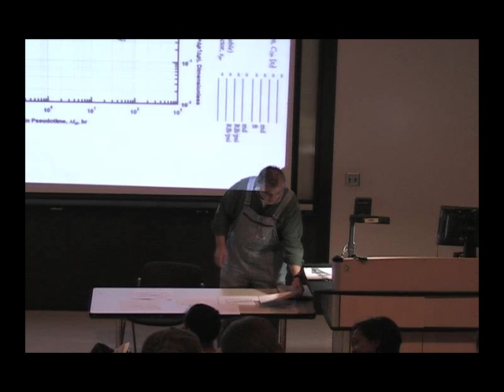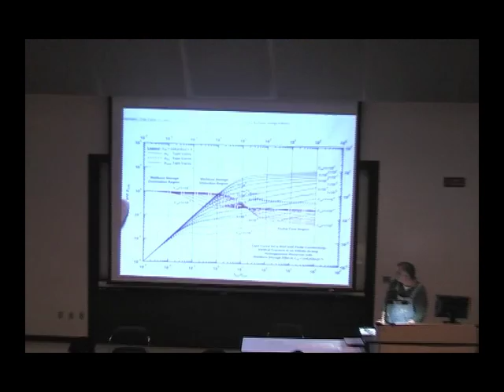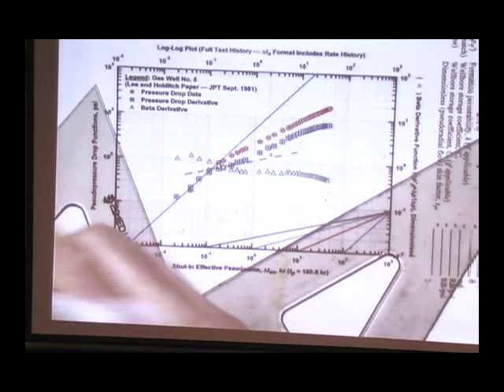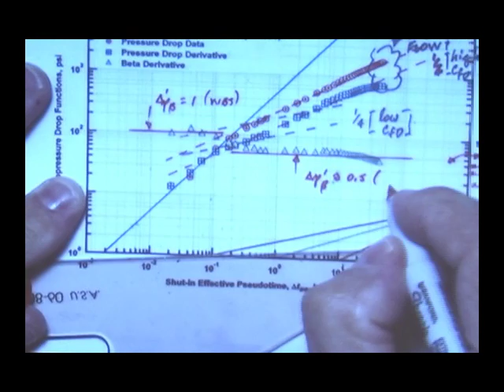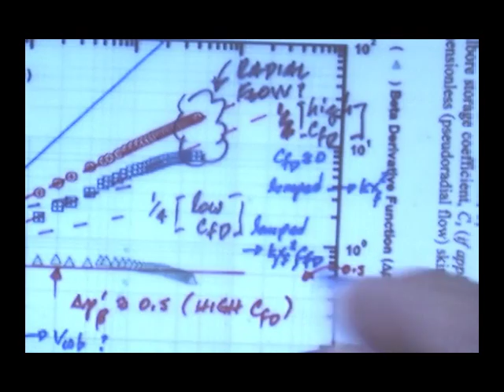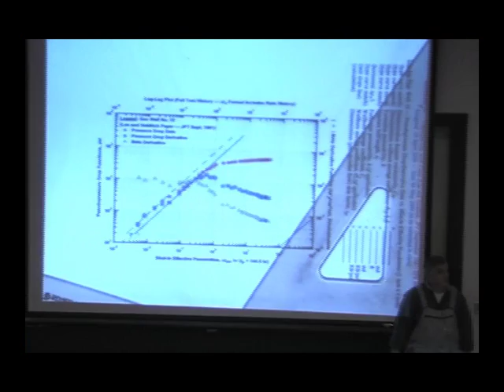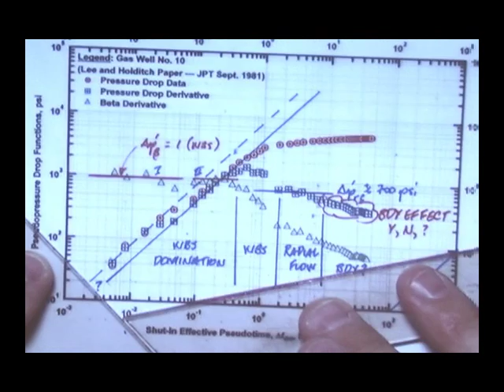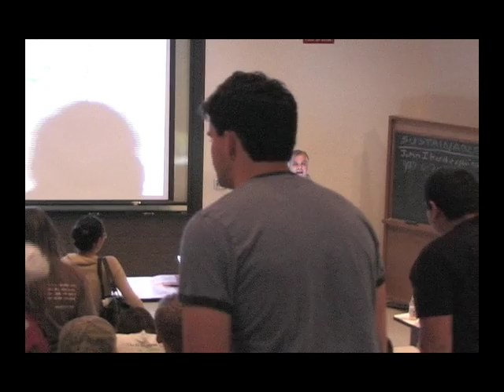Log Log plot analysis in Pressure Build Up in gas wells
Detailed lecture on Log-Log plot and derivatives and type curve matching in well testing (Pressure build up an draw down) for oil and gas wells.